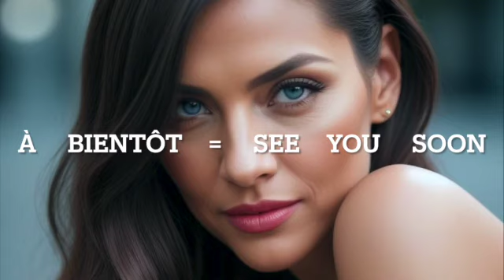SEXY GIRLS / BEAUTIFUL WOMEN FRENCH COURSE FOR STRAIGHT GUYS / IN MUSIC FEEL GOOD